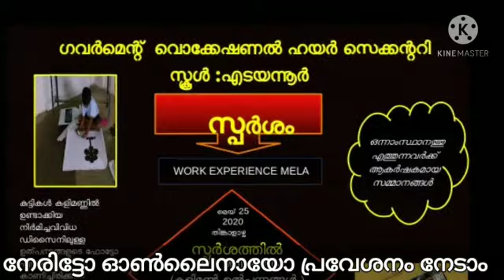GVHSS EDAYANNUR ADMISSION VIEDEO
SCHOOL ADMISSION